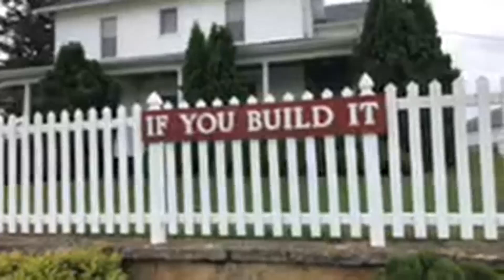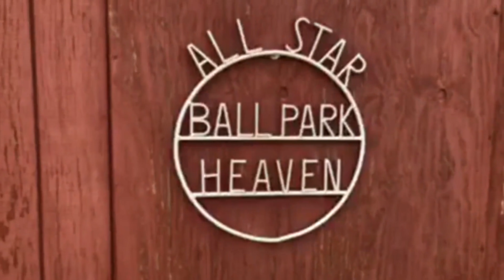If you build it they will come - Field of Dreams.